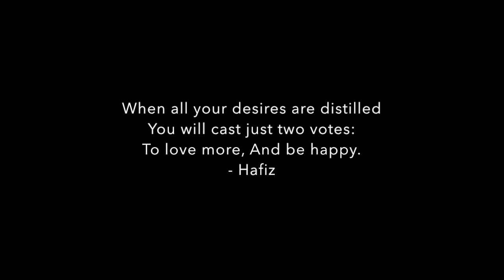Have Your Cake and Eat it too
Holiday Eating Tips from Registered Dietitian Pamela Malo.

To download the free pdf of these tips version go